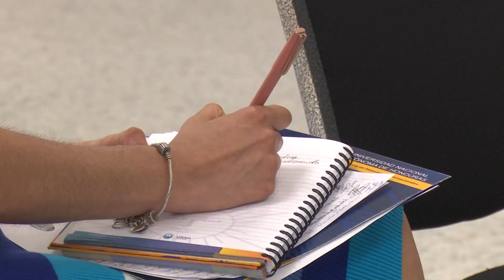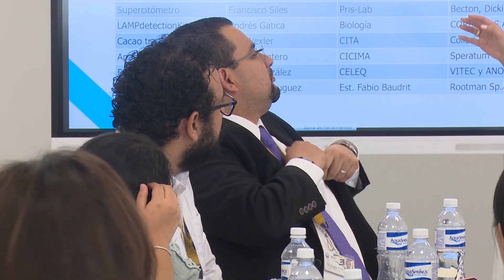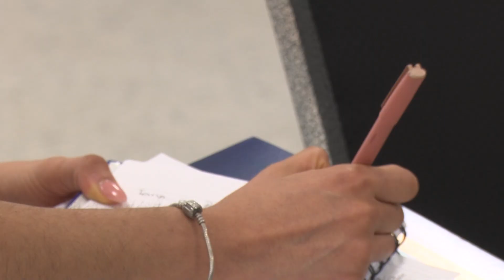KOICA apoyará proyectos proyectos de investigación, innovación y tecnología en la UNAH